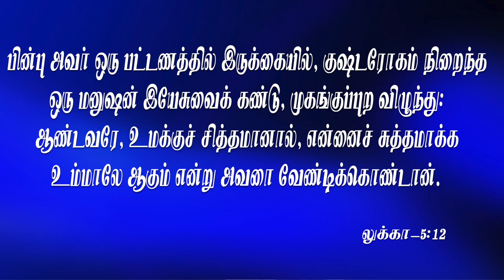Pastor M.Simon | ACA Puzhal | Jeyam Tv